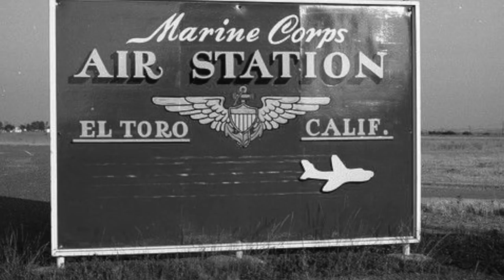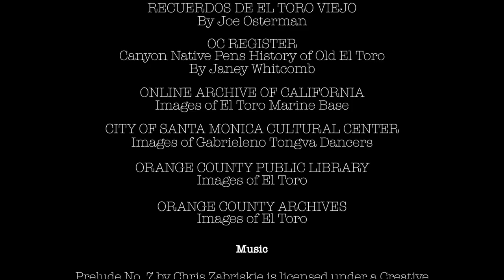Small Towns that Became Huge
Ever wonder how your small town got its start? Hear from Eddie Grijalva, who was born in 1933 how the small town of El Toro became one of the biggest cities in California. Produced by Larry and Janey Saavedra. Oral history recorded in Vallejo, California.